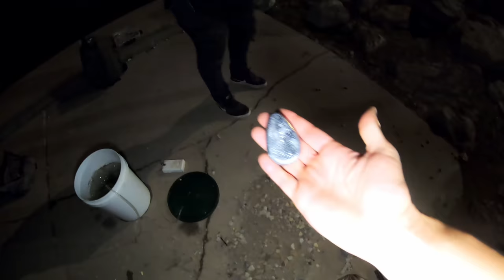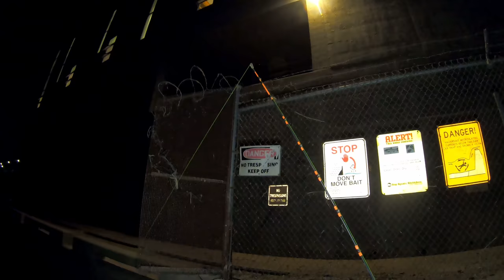The One That Got Away...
We had a fun night fishing at Bauersocks dam and Matt pulled in a nice channel. Unfortunately for Nick the braid broke and he lost it. overall, a fun night of fishing and fun!